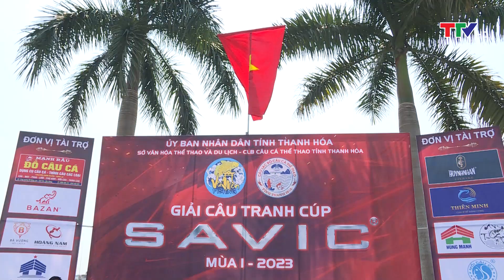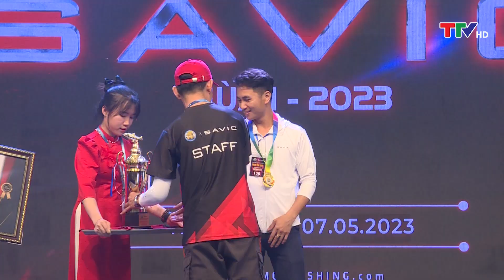Sôi động và hấp dẫn với giải câu tranh Cup Savic mùa thứ 1 năm 2023 tại hồ Đồng Chiệc Thanh Hóa